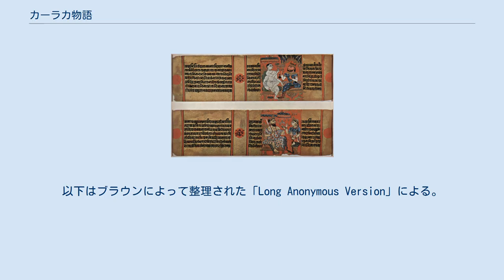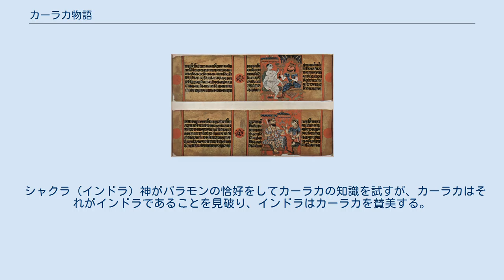カーラカ物語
上はカーラカとサカ、下はバラミトラ王（1400年ごろの写本） 『カーラカ物語』（カーラカものがたり、サンスクリット語: कालकाचार्यकथा kālakācārya-kathā）は、ジャイナ教白衣派の物語集である。
聖典ではないものの、パリユーシャン祭のときに『カルパ・スートラ』とともに読誦される。
 カーラカ（カーリカとも）の物語がいつ誰によって編纂されたかは明らかでないが、カーラカの父とされるヴァイラシンハは、ダールを都としてマールワー地方を支配したパラマーラ朝の実在の王（10世紀）であるためにそれ以降の作であり、またおそらく12世紀にはすでに存在した。
 プラークリット（ジャイナ教マーハーラーシュトリー）またはサンスクリットで書かれたさまざまなテクストが残るが、ブラウンが「Long Anonymous Version」と呼ぶ系統の本はプラークリットの韻文と散文まじりの作品で、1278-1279年ごろの写本が残る。
現代インド諸語の翻訳も存在する。
 全部で4話から構成されるが、第1話がもっとも長い。
ブラウンによれば、この物語の主人公であるカーラカは時代の異なる3人の人物の伝説が混在している。
 ヘルマン・ヤコービによって1880年にドイツ語の翻訳をつけて出版された。
 テクストによって筋はかなり異なる。
以下はブラウンによって整理された「Long Anonymous Version」による。
 カーラカはダラーヴァーサ（今のダール）の王子だったが、森であったグナーカラというジャイナ教の高僧に教化されてその弟子となり出家した。
カーラカがウッジャインで説教しているとき、同じく出家していた妹のサラスヴァティーもその場に加わっていたが、ウッジャイン王ガルダビラはサラスヴァティーを誘拐して自分の後宮に入れてしまう。
カーラカは王の説得に失敗したため、インダス川西岸にあるシャカクーラ（「サカ族の岸」を意味する）へ行き、その支配者層である96人のサーヒを説得してウッジャインを侵略させた。
しかしガルダビラは魔法の牝ロバを持っており、この牝ロバの鳴き声を聞いた人はみな血を吐いて倒れてしまう。
カーラカはロバが鳴こうと口を開けた瞬間に口をめがけて矢を射させた。
ロバはガルダビラ王の上に排泄物をぶちまけ、王を蹴とばして逃げた。
 こうしてガルダビラ王は国を逐われ、サカがウッジャインを支配したが、その後ヴィクラマーディティヤがサカを追い払い、その年をヴィクラマ紀元（紀元前58年）とした。
135年後にサカは再び勢力を取りもどし、サカ紀元（西暦78年）を立てた。
 バルーチ王バラミトラとその弟のバーヌミトラは母方の叔父であるカーラカを招いたが、ジャイナ教を快く思わない宮廷の祭儀担当者による嫌がらせを受け、カーラカはバルーチを去ってマハーラーシュトラのプラティシュターナ（今のパイタン）に移った。
ジャイナ教のパリユーシャンの祭りは聖典ではヒンドゥー暦のバードラパダ月（グレゴリオ暦8-9月）白分5日に行うことになっていたが、マハーラーシュトラではこの日がインドラの祭りと重なっていたため、プラティシュターナのシャーリヴァーハナ王は日をずらしてほしいと頼み、カーラカは1日前の4日にずらした。
このためにパリユーシャンは聖典の記載より1日早く行われることになった。
 弟子たちが自分に従わないため、カーラカは夜中にひそかに弟子たちを捨てて孫弟子のサーガラチャンドラのもとへ行く。
しかしサーガラチャンドラはそれがカーラカであることに気づかず、また自分の知識をひけらかそうとしてカーラカと哲学的議論を始めてしまう。
翌日師がいないことに気づいた弟子たちが反省して追いかけてきたため、サーガラチャンドラはそこではじめて議論の相手がカーラカだったことに気づき、許しを請う。
カーラカは、聖典の知識は時代とともに失われて現在では全体のごく一部しか残っていないものなのだから、その知識を誇るべきではないと諭す。
 シャクラ（インドラ）神がバラモンの恰好をしてカーラカの知識を試すが、カーラカはそれがインドラであることを見破り、インドラはカーラカを賛美する。
カーラカは自らの寿命が残り少ないことを知って食を断って没し、天界に生まれ変わる。